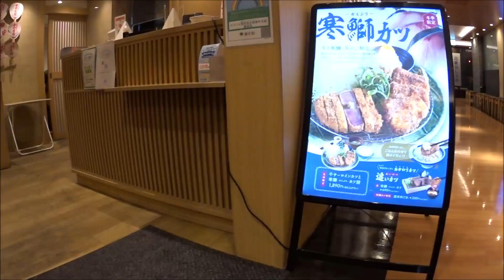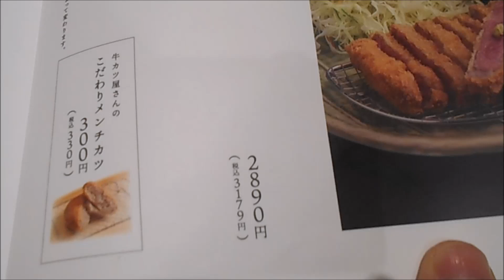牛カツと和定食 京都勝牛 【東武百貨店 池袋店 レストラン】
12F 牛カツと和定食 京都勝牛

黒毛和牛のしゃぶしゃぶ御膳3,289円
牛ヒレカツ膳2,290円(税込2519円)

食レポ：初訪問。窓際夜景少々有の席。ほうじ茶無料おかわりとても熱かったです。牛ヒレカツ膳を頂きました。しゃぶしゃぶ御膳は本日品切れでした。来週はあるのかと聞いたところさぁ？わかりません。と言われました。ヒレカツ柔らかくて食べれました。わさび醤油付けて美味しかったです。キャベツも新鮮で食べれました。お味噌汁はカニが入ってましたね。さすが京都の漬物は最高です。とても美味しかったです。茶わん蒸しは銀杏、かまぼこ、三つ葉の茎が入っていました。お食事は美味しかったんですが、残念なことにクレカタッチ決済ができませんでした。レジに機械は有りましたが、なぜできないのでしょうか？